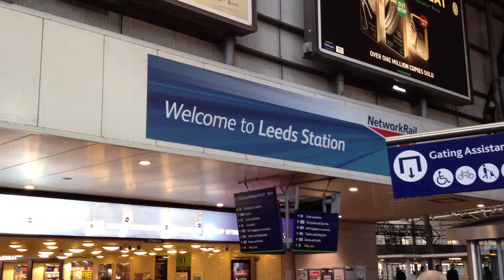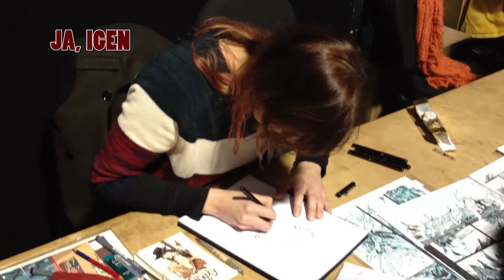Freddie på Thought Bubble 2012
Jag har haft lyckan att besöka väldigt många seriefestivaler i år, men min favorit blev nog ändå Thought Bubble i Leeds, Storbritannien. Det var otroligt mycket att se och massor av stora serienamn på plats. Jag filmade några korta moment på vägen dit och på plats som jag tänkte att jag kunde dela med mig av.